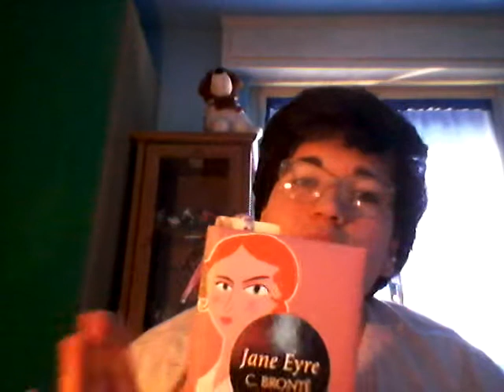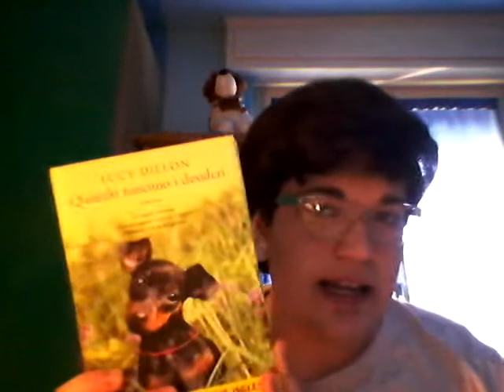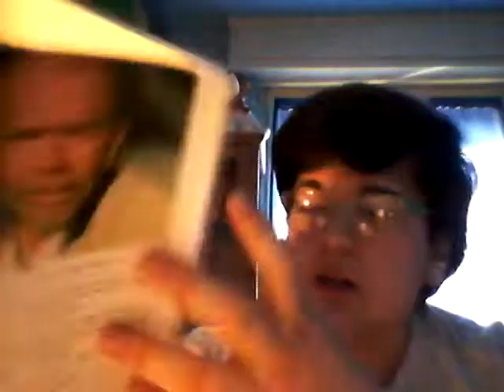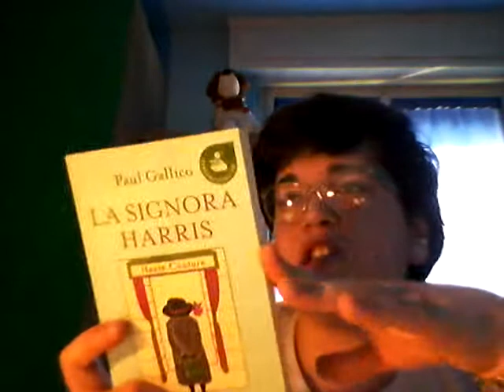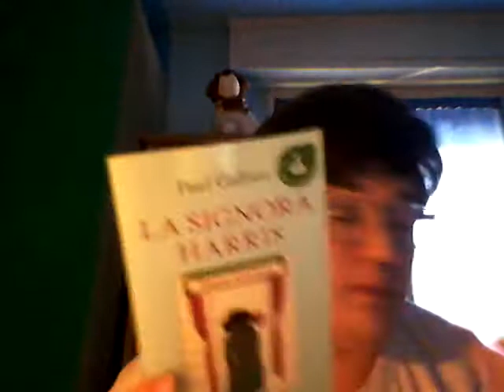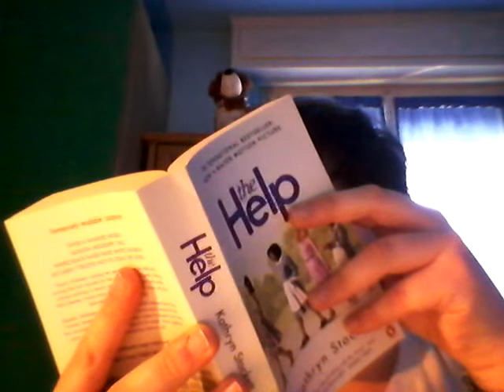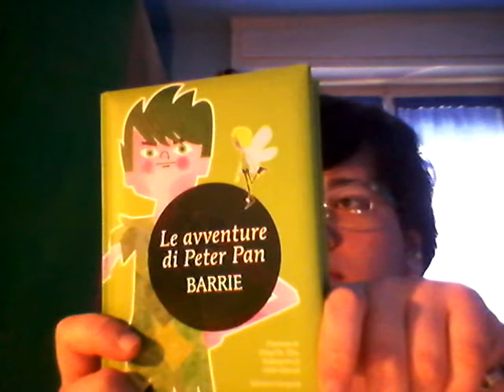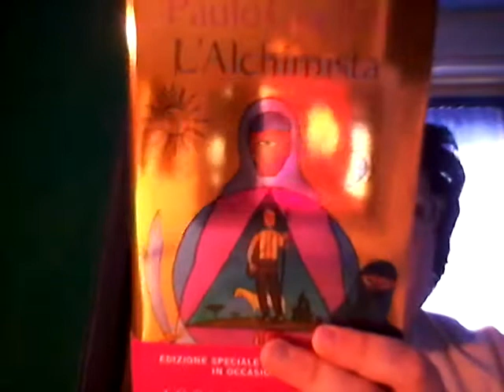Vale Libri tag!!! Ideato da Duca Von P.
Ciao a tutti, come va? Leggete l'ifobox è importante!!!

Le domande le trovate dopo i Link!!!

Adesso vi lascio le domande:
1- quando e come hai conosciuto Valentina?
2- 3 libri che hai letto grazie a lei.
3- 3 libri che non venderesti mai in un suo video mercatino.
4- 3 libri che le regaleresti
5- 3 cose in comune con lei.
6- Tagga chi vuoi!